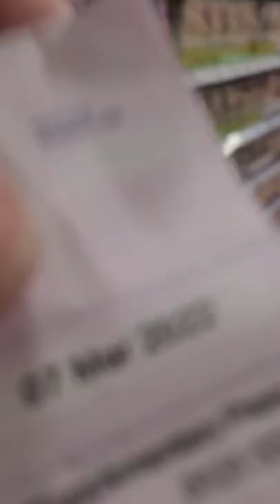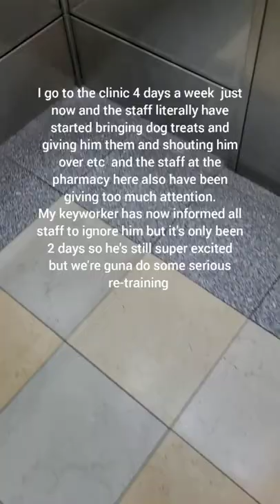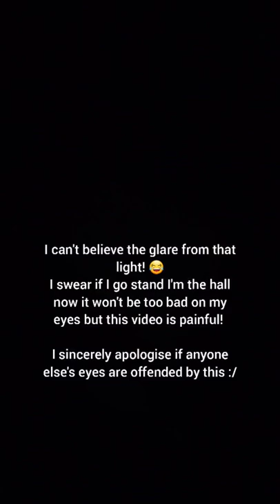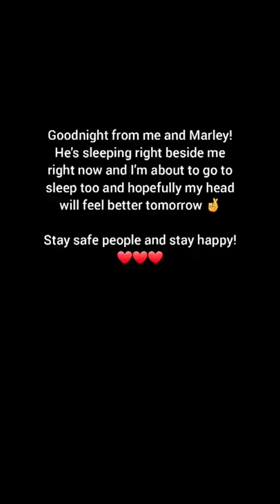Service dog at mall | Retraining my SD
Marley has been going downhill for months now because of staff constantly fussing over him at my clinic and at the pharmacy, which I've mentioned on here and on Facebook several times in the past but never did anything about it, but now they have a drawer full of treats at the clinic and a load of new staff members calling him to give him treats and it's gotten a lot worse really fast :(
so now, I've informed the staff it's a strict no petting policy from now on and whenever I go to the clinic or the pharmacy now I will be doing training sessions with Marley until he's properly focused again and not going in thinking he's guna get attention from the staff anymore.